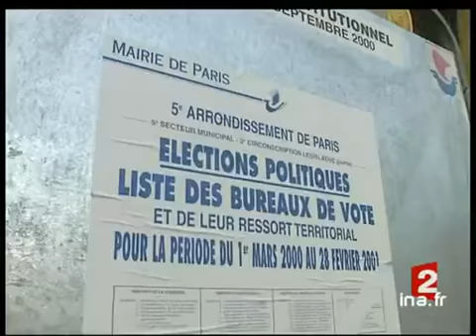[Renvoi de Jean et Xavière Tibéri devant le Tribunal Correctionnel]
14 fevrier 2008
Reportage. A  quelques jours des élections municipales, Jean TIBERI et son épouse Xavière TIBERI sont renvoyés devant le Tribunal Correctionnel dans le dossier des "faux électeurs de la mairie de Paris".
Commentaire sur des images d'archives, et des images d'illustration. politique; archive television; archive tv; ina; inna; Institut National de l'Audiovisuel; french tv Images d'archive INA